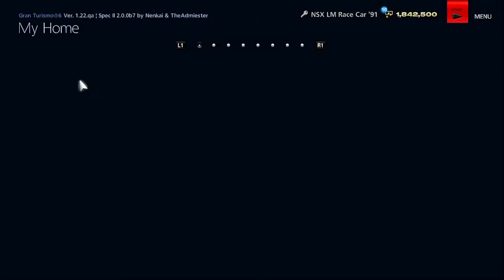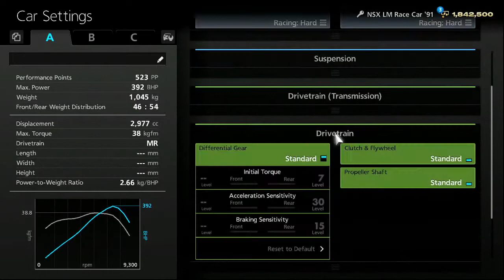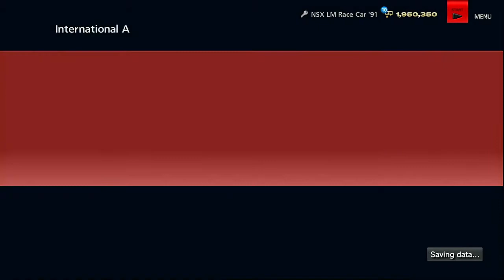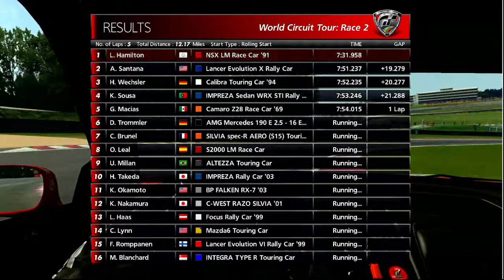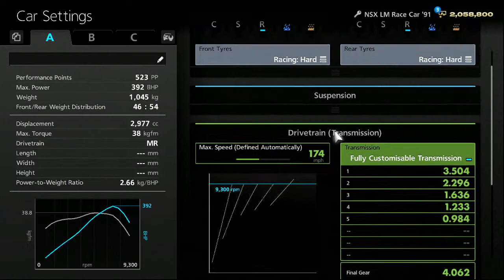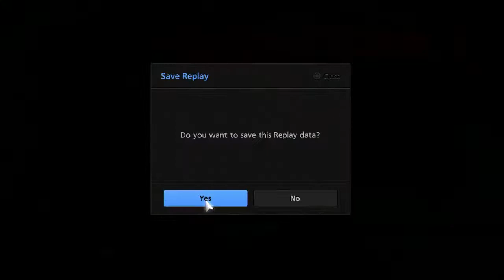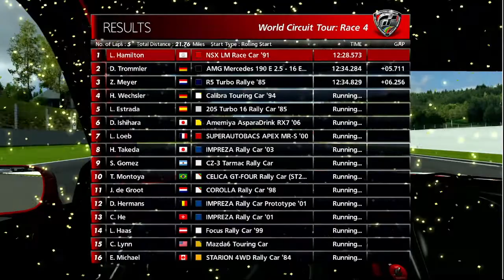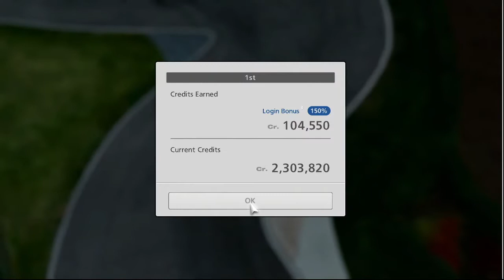Gran Turismo 6 Part 45 - World Circuit Tour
Right, onto International A Licenses. Let's see how this goes.